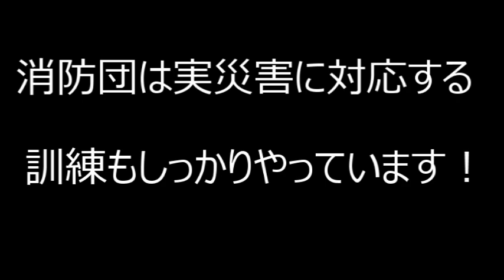湖西市消防団の紹介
地域防災の「要」！ 湖西市消防団について紹介する動画です。
【内容】
・消防団とは
・行事、活動、訓練の様子

動画制作：湖西市消防団